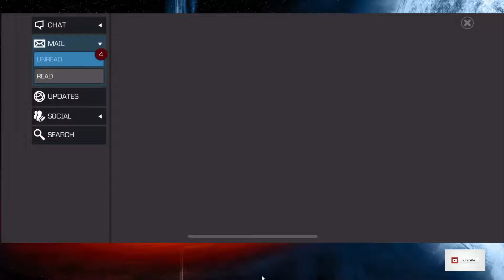MCOC Side Quest Journey To The Savage Land Mountain Legendary Run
We review and perform a run of the Week 3 Journey To The Savage Land Side Quest on Legendary.